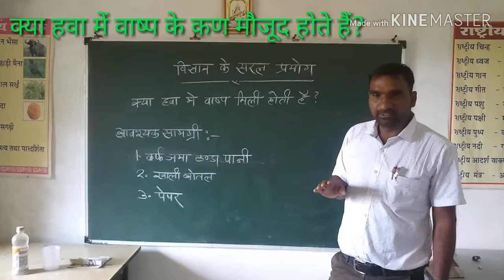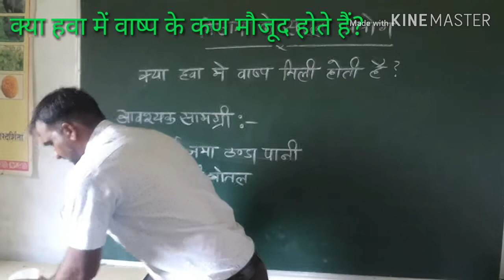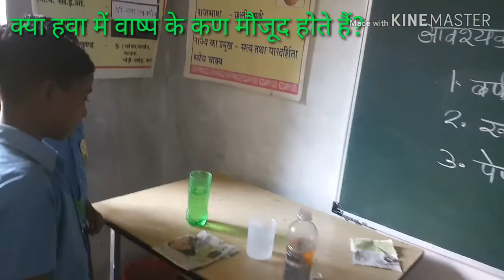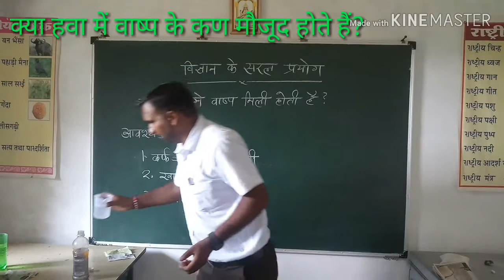क्या हवा में वाष्प के कण मौजूद होते हैं?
विज्ञान के सरल प्रयोग

क्या हवा में वाष्प मौजूद होता है?

आवश्यक सामग्री
1. बर्फ जमा पानी
2. खाली बोतल
3. पेपर।